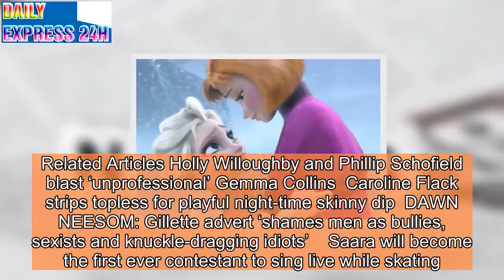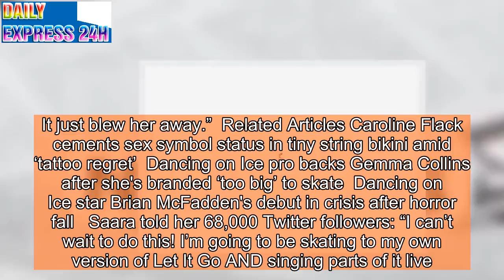Saara Aalto to make Dancing on Ice history as she teases tearjerking performance